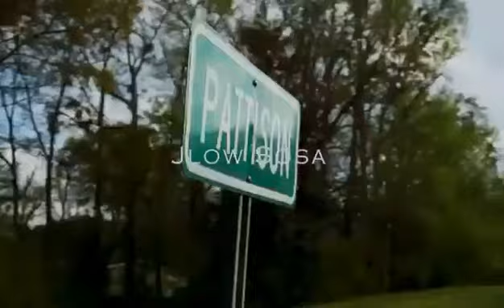Jlow Sosa -Shots fired Official Video